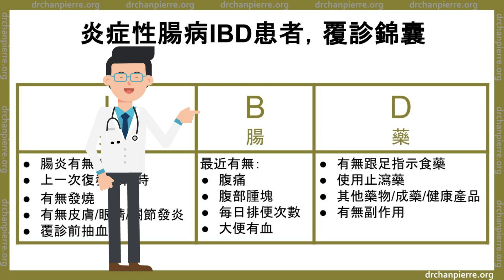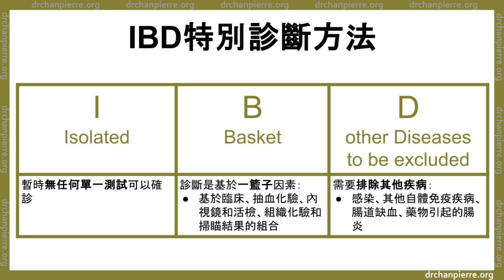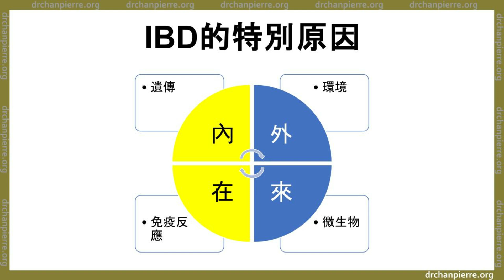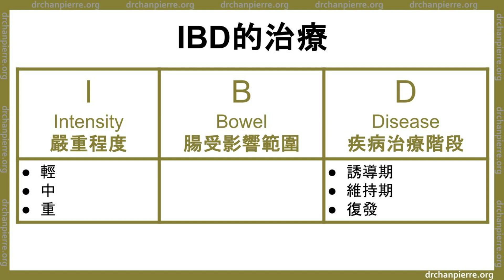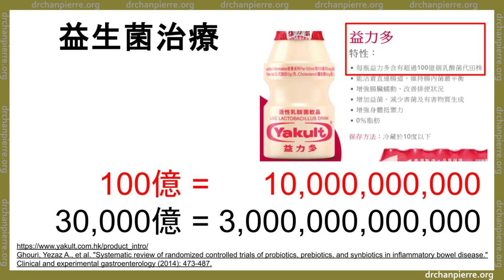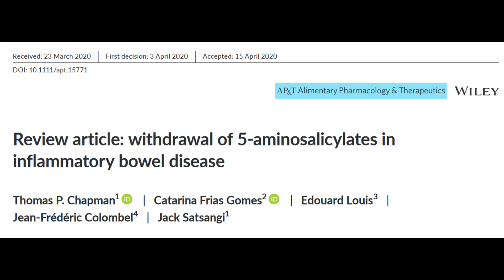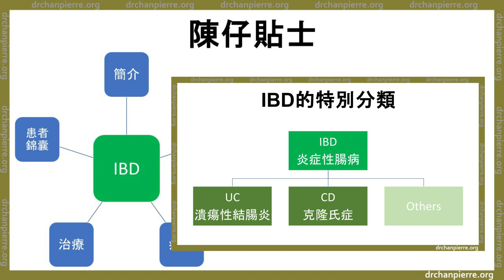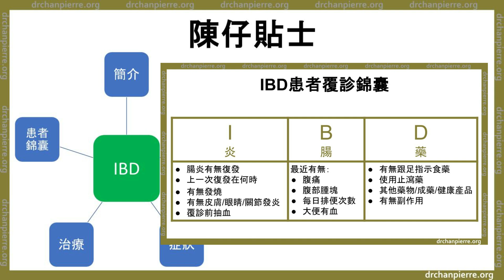用8分鐘就明白【炎症性腸病】的特別之處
炎症性腸病，長期、反覆、腸、發炎。急性和慢性腸胃炎均可引起腸道發炎。我會用幾分鐘時間簡介【炎症性腸病】IBD，和解釋錦囊內東西。
0:55 簡介
1:11 IBD診斷方法
1:49 IBD的分類
2:17 IBD的徵狀
2:28 IBD的原因
3:25 IBD的治療
4:14 益生菌治療
5:19 特別的戒口
5:48 IBD患者覆診錦囊
6:53 閱讀建議
7:13 陳仔貼士

(moderate) A Review of Four Practice Guidelines of Inflammatory Bowel Disease
(severe) British Society of Gastroenterology consensus guidelines on the management of inflammatory bowel disease in adults